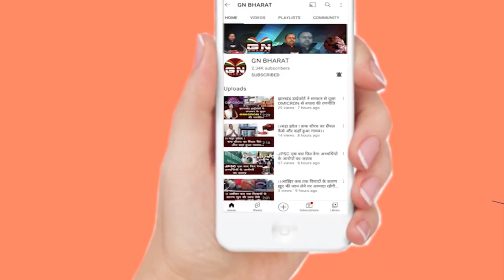राजीव अरुण एक्का मामले को लेकर राज्यपाल के पास पहुंचे BJP नेता, सुनिए दीपक प्रकाश ने क्या कहा